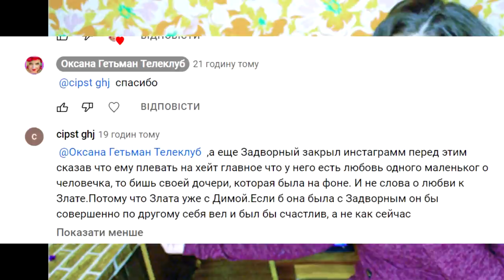ОБЗОР Холостячка 2 сезон. Жизнь после проекта.– Выпуск 13. от 10.12.2021 – РАЗБОР АНОНСА ПОСТ ШОУ